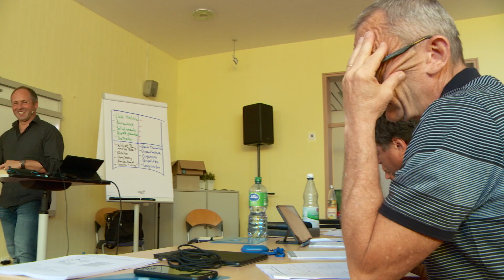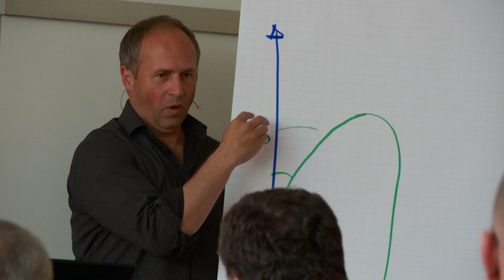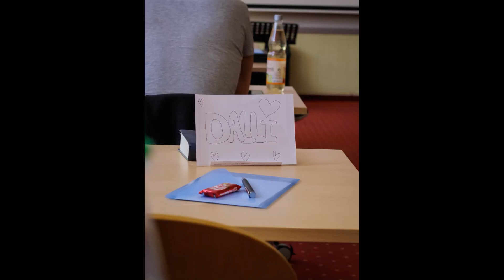Seminarwoche 22 Highlights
Eindrücke von der diesjährigen Seminarwoche.

Einmal im Jahr verbringen die Männer unserer Gemeinde eine intensive Woche in einem Sport- und Seminarzentrum. Wie jedes Jahr, wurde auch dieses Mal wieder tief in das Wort Gottes geblickt, viel gebetet, gelacht, gegessen, beim Sport alles gegeben und in der Sauna entspannt.
Gestärkt im Glauben und in der Beziehung untereinander, danken wir Gott für die Seminarwoche 2022.